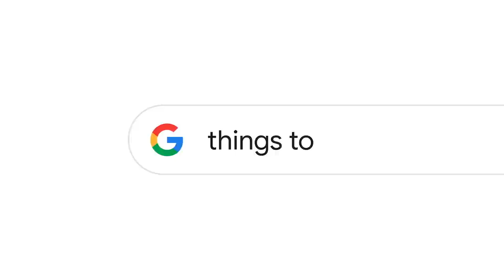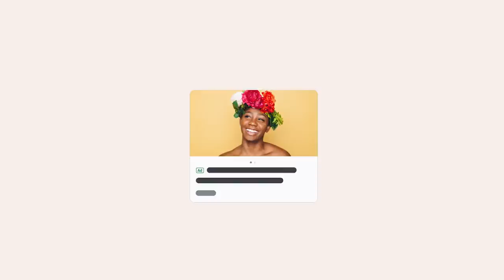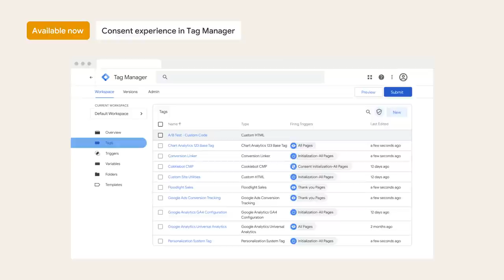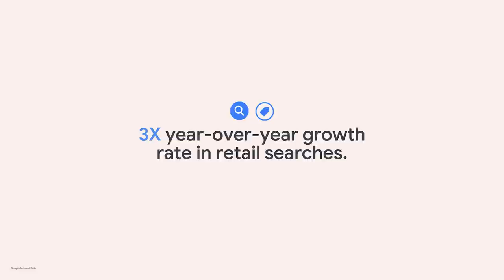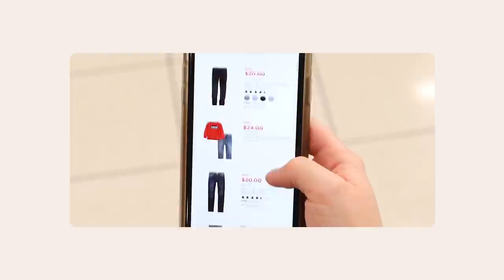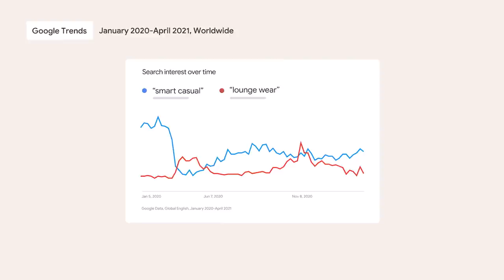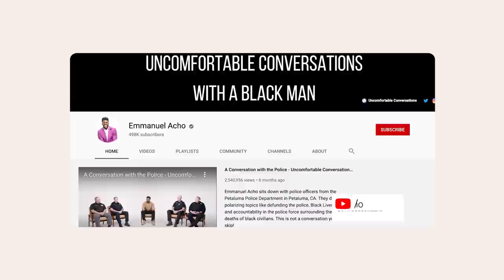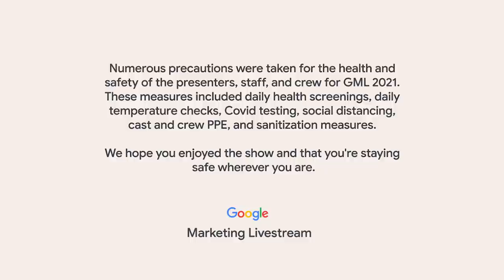Google Marketing Livestream Keynote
Google leaders share new innovations and discuss the latest insights with industry experts.

0:00 - Intro Video
1:31 - Welcome to Google Marketing Livestream 2021 - Philipp Schindler
7:01 - Building for the Future of Marketing - Jerry Dischler, Vidhya Srinivasan, Darshan Kantak
31:17 - What's in Store for the Future of Commerce - Bill Ready, Stephanie Shum, Jenn Liu, Matt Madrigal, Harley Finkelstein, Greg Revelle
52:16 - Be Ready for What's Next - Disrupting An Industry - Selin Song, Alicia Keys, Kory Marchisotto
1:05:43 - Be Ready for What's Next - Showing Up Authentically - Angela Courtin, Emmanuel Acho If you manage a Google Ads account with a lot of keywords and ad groups, bulk uploads are an easy way to manage changes to your campaigns.